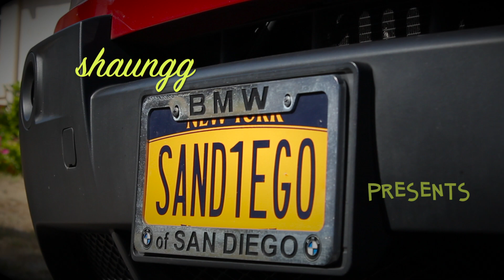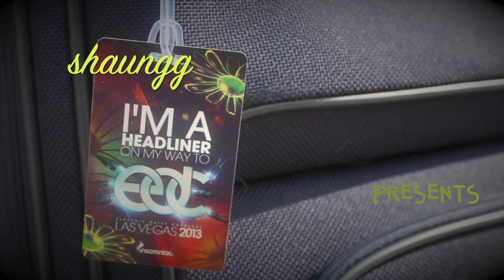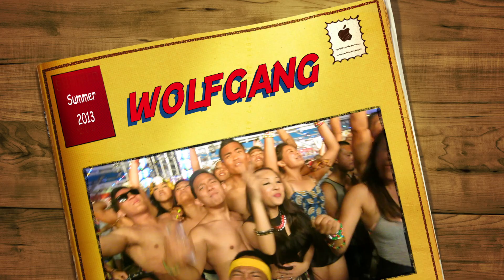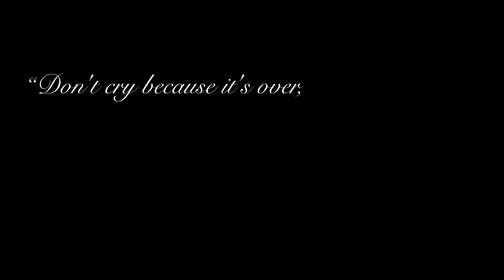EDC 2013 After Movie: Electric Summer Nights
This is a documentary based on a group of friends from San Diego, California, spending the weekend in Las Vegas for the Electric Daisy Carnival. We had a 2 Bedroom suite + 1 separate room at the Elara!

Songs & Timeline

00:00 Intro Above & Beyond - Sun and Moon (Original Mix)
00:56 Martin Solveig & The Cataracs feat. Kyle - Hey Now (Orignal Mix)
04:11 EDC / Florence & The Machine, Mark Knight vs Dimitri Vegas, Like Mike, Moguai - You Got the Mammoth(Clockwork mashup)
06:41 Krewella - Alive (Original Mix)
08:13 Lana Del Rey - Young & Beautiful ( Cedric Gervais Remix)

Canon S100
Canon T3i

Shout out to the MISC and the MMFC! U Aware, brah? Get your aesthetic Misc Apparel at